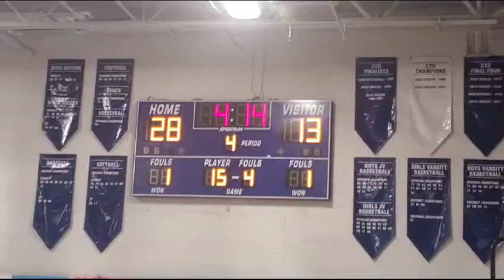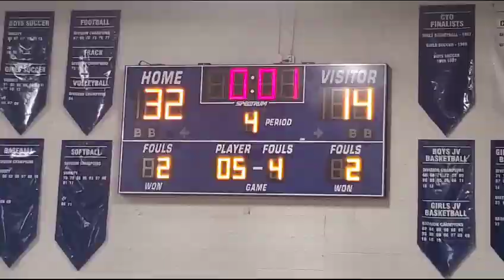January 26, 2024(2)